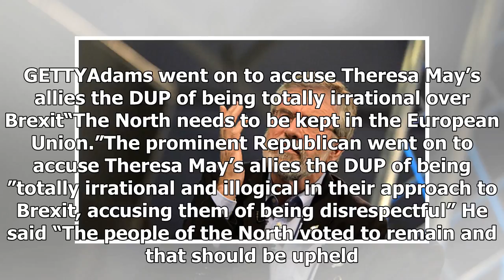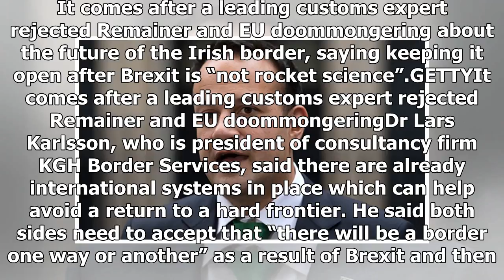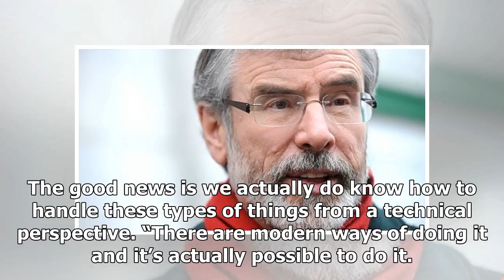TOP NEWS - Battle of the Irish border: gerry adams urges Irish leaders to prevent brexit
TOP NEWS HEADLINES DAILY - TOP NEWS - Battle of the Irish border: gerry adams urges Irish leaders to prevent brexit

Gerry Adams has long protested the results of the EU referendum despite admitting last year that “whether it happens” when he is “party leader or not, it will happen”.But now the outgoing Sinn Fein President has begged Irish Taoiseach Leo Varadkar to undo the will of the UK and block Brexit. Mr Adams said “Brexit in British Tory terms is bad for every single person on this island and bad for the economy. “We need to be standing very firm. GETTYAdams went on to accuse Theresa May’s allies the DUP...